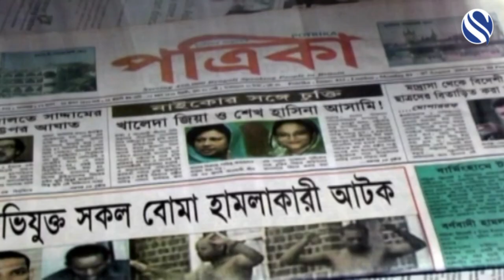IN REMEMBRANCE - ENAM ALI MBE: GOODBYE CURRY KING - 19 JULY 2022 - CHANNEL S UK (SKY 777)